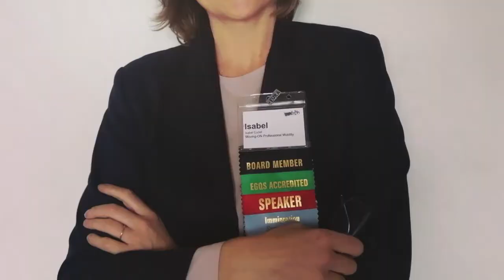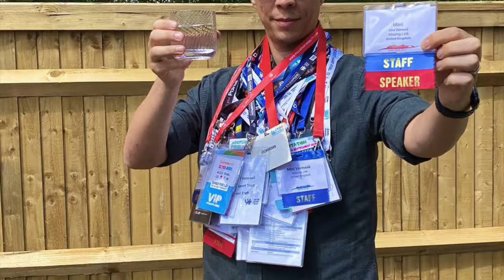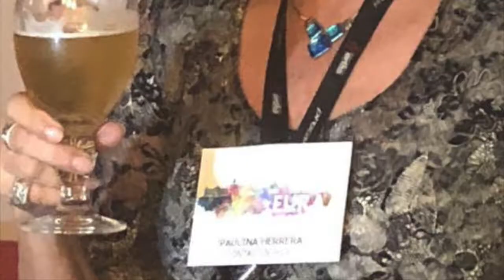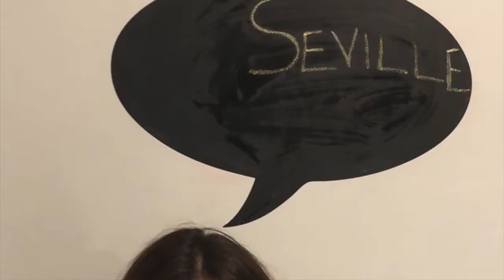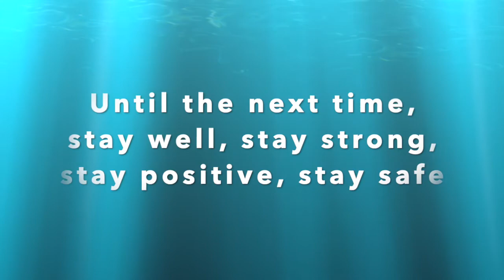EuRA Not-in-Seville Pics Montage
Thanks to everyone who uploaded a photo to the App during our Not-in-Seville online event... this is the result!